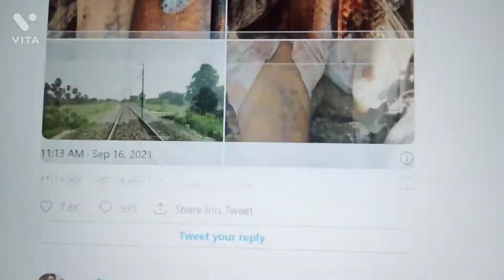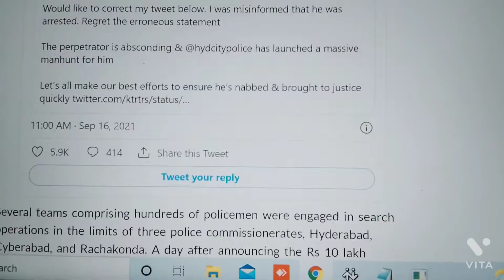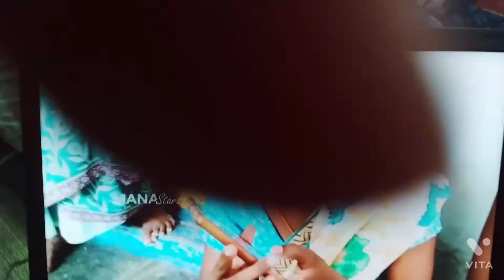Hyderabad girl rape and murder | Suspect Raju found dead on railway track | Tamil | AB | Asina Blog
Hyderabad girl rape and murder | Suspect Raju found dead on railway track | Case Explain in Tamil | AB | Asina Blog

Telangana police to nab the only suspect in the rape and murder of a six-year-old girl at Saidabad ended on Thursday morning, with his body being found on the railway tracks between Station Ghanpur and Naskhal railway stations in Jangoan district of Telangana, 125 km from here.

A railway keyman Sarangapani and two farmers noticed a man hiding in the bushes. “Minutes later, he jumped in front of the Mumbai-bound Konark Express and ended his life. Later he was identified as Raju, the absconding suspect in the rape and murder case of a little girl in Hyderabad,” he said.

The Government Railway Police registered a case under Section 174 (Police to enquire and report on suicide, etc.) of the Code of Criminal Procedure and launched a probe.

Hyderabad girl rape and murder | Suspect Raju found dead on railway track
Onlookers at the site where Raju ended his life in Station Ghanpur on Thursday.

    A massive manhunt was launched for Raju and the Hyderabad city police have also announced a cash reward of ₹10 lakh for any information leading to his arrest.
A massive manhunt launched by the Telangana police to nab the only suspect in the rape and murder of a six-year-old girl at Saidabad ended on Thursday morning, with his body being found on the railway tracks between Station Ghanpur and Naskhal railway stations in Jangoan district of Telangana, 125 km from here.